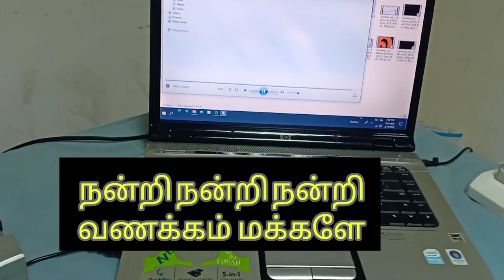easycap usb 2.0 video capture software download easycap download Capture Converter, Captur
easycap usb 2.0 video capture software download Capture Converter, Captur

easycap usb 2.0 video capture windows 10

video capture card tamildigitnow film scanner

digitnow video capture

converter

digitnow video capture

digitnow video capture

card

digitnow video capture mac

digitnow video capture

card 4k

digitnow video capture card review

digitnow video capture vhs

digitnow video capture

digitnow video capture vhs to digital converter

digitnow video capture troubleshooting

digitnow film scanner

digitnow video capture

converter

digitnow video capture

digitnow video capture

digitnow video capture

card 4k

digitnow video capture

setup

digitnow video capture troubleshoote